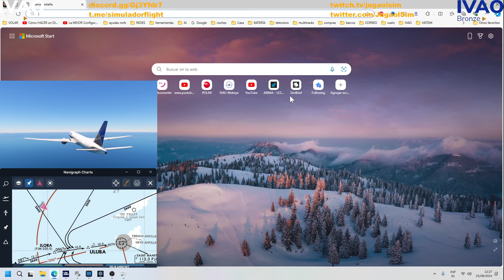I Landed the PMDG 777 Manually! TNCM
¡Prepárate para una experiencia inigualable! En este video, te llevaremos a bordo del impresionante PMDG 777 para un aterrizaje manual absolutamente épico en el famoso aeropuerto TNCM (Princesa Juliana), uno de los más desafiantes del mundo. Vive cada segundo de tensión y adrenalina mientras dominamos los cielos y llevamos a esta majestuosa máquina a tierra firme con precisión milimétrica. ¡No te lo puedes perder! Si eres un entusiasta de la aviación o simplemente amas la emoción del vuelo, este es el video que estabas esperando.

ATERRIZAJES PMDG 777
JugaolSim: Plane Spotting & Virtual Skies Live

Get ready for an unparalleled experience! In this video, we take you aboard the mighty PMDG 777 for an absolutely epic manual landing at the famous TNCM (Princess Juliana) Airport, one of the most challenging in the world. Feel every moment of tension and adrenaline as we master the skies and bring this majestic machine to the ground with pinpoint precision. You can’t miss it! Whether you're an aviation enthusiast or just love the thrill of flight, this is the video you've been waiting for.

Watch as I successfully land the PMDG 777 manually at TNCM airport in this thrilling flight simulation video! Strap in and enjoy the ride.
Watch as I successfully land the PMDG 777 manually at TNCM airport in this thrilling aviation video! Experience the adrenaline of a smooth landing in this challenging aircraft.
Watch as I successfully land the PMDG 777 manually at TNCM airport. This challenging feat will have you on the edge of your seat!
Watch as I successfully land the PMDG 777 manually at TNCM airport! Join me for an exciting flight simulation experience.
Watch as I successfully land the PMDG 777 aircraft manually at TNCM airport! Experience the thrill of a smooth manual landing in this exciting flight simulation video.